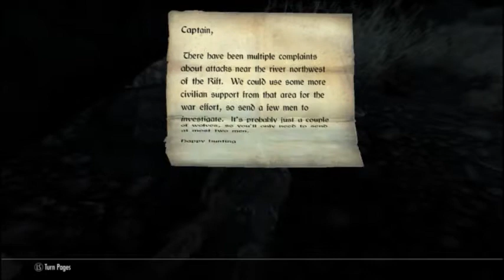Skyrim Enchanted Challenge Episode 3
Episode 3 of only using enchanted items